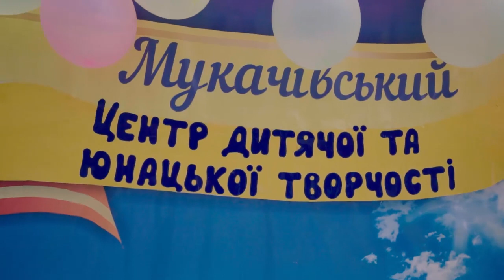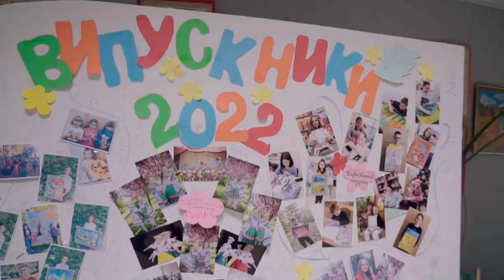Виставка творчих робіт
Виставка творчих робіт відділу 🎨Декоративно-прикладного мистецтва🎨 Мукачівського Центру дитячої та юнацької творчості до Дня захисту дітей та з нагоди закінчення навчального року.🌈🌈🌈